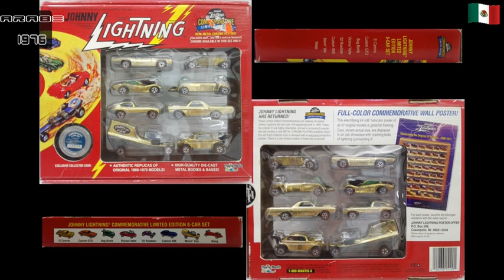Johnny Lightning Custom GTO 8 PACK CONMEMORATIVE LIMITED EDITION De 1994 China 1/64